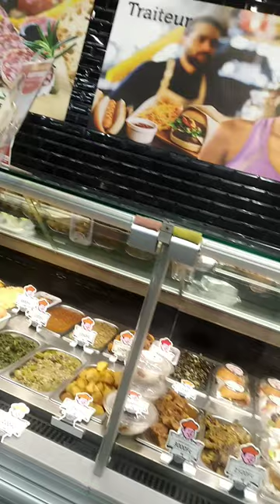Super Kin Marche Africa in congo //Kinshasa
This is kin marche Africa in congo Kinshasa RDC . Any product purchase you